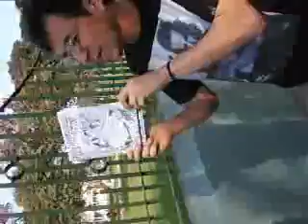KABALO RICHI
accion